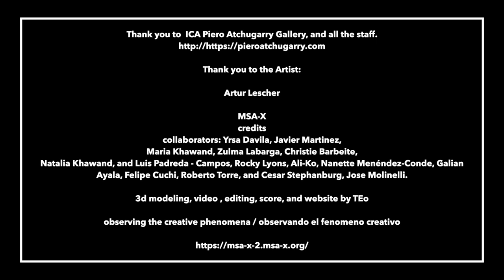Celestial Nouns" Artur Lescher, Piero Atchugarry Gallery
Only by following the contours of the threads of each suspended object can the viewer fully comprehend the structural integrity and spatial relationships between each.

Piero Atchugarry Gallery presents Celestial Nouns, an exhibition of recent sculptures and installations specifically conceived for the gallery space by Sāo Paulo-born and based gallery artist, Artur Lescher. Influenced by the Brazilian Neo-Concrete movement of the 1950s, Lescher’s work seeks to exist as poetic gestures in space devoid of function, calling instead for spatial situations that simultaneously hold tension, balance, movement, and the prevailing force of gravity. The exhibition title serves a dual meaning, the word “celestial” in Celestial Nouns means “of the sky” in the artist’s native language (Portuguese), a personal tribute to the turquoise skies of Uruguay that the artist experienced many years ago during his inaugural exhibition at Tierra Garzón. Simultaneously, Celestial Nouns redefines the lexicon of perception and architecture through the lens of physics and an interest in the viewer’s spatial awareness.

Transforming the gallery’s existing layout, Lescher reconfigures the site’s architecture to produce an ensemble of intricate pieces that appear to meld together to create one architectonic experience constructed of individual elements, amplifying the perception of space through the bodily senses. The viewer is placed in a suspended condition, a similar experience to looking upward at the infinite expanse of the sky, also known as the celestial sphere.